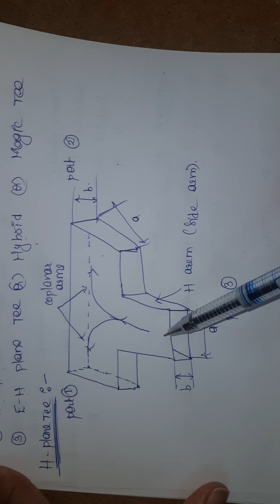MWE:30. H plane Tee and its scattering matrix